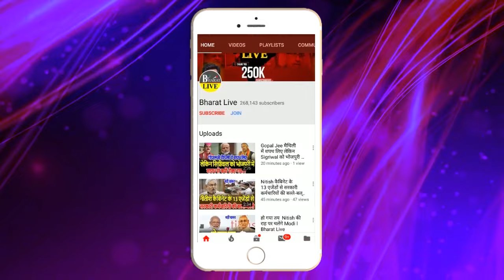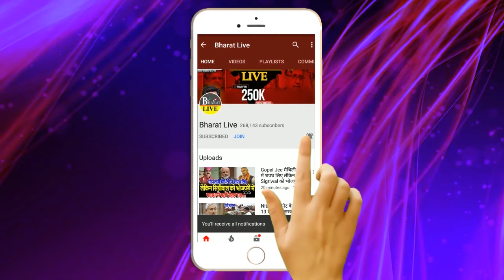Big Breaking ! CM के करीबियों पर ED ने बढ़ाई दबीश राजनीतिक हलचल तेज